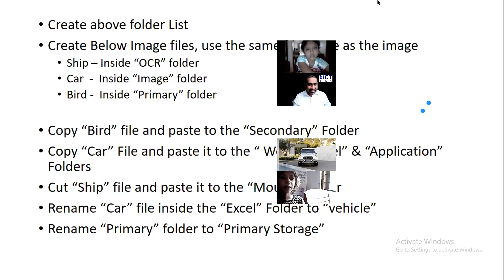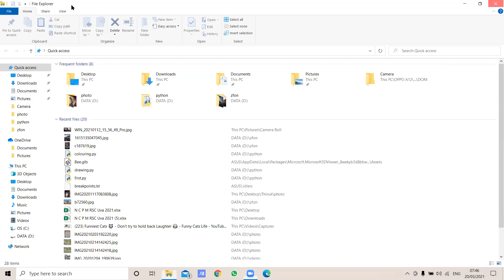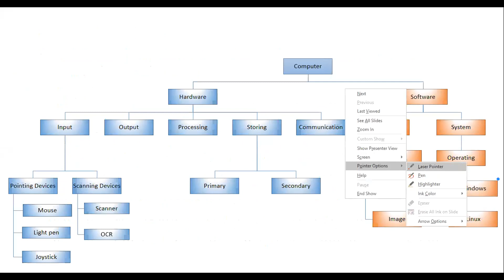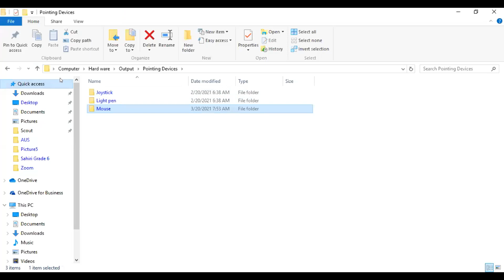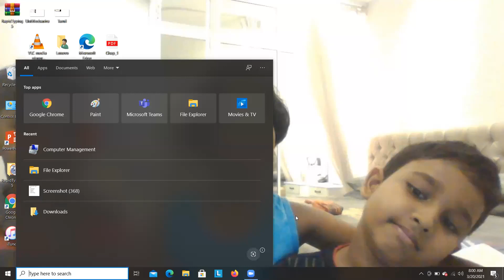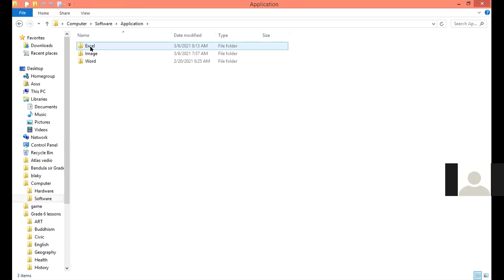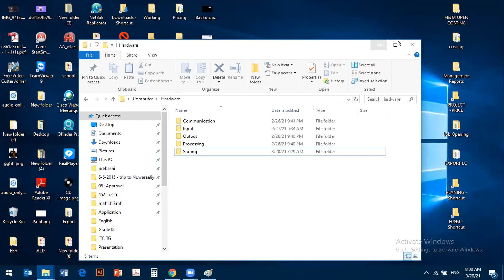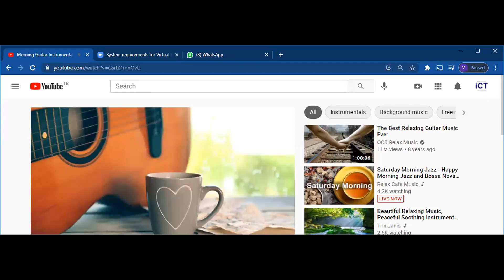ICT Practical Class 20th Saturday